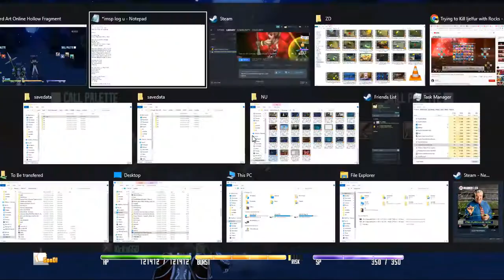ZDC NA SAO RE HF ソードアート・オンライン －ホロウ・フラグメント－ PC P253 MCZF20 CrystalC+E1st 2ABs&RoP&EBFreeze Glitch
ZDC NA SAO RE HF ソードアート・オンライン －ホロウ・フラグメント－ PC Part 253 Missed Classified Zone Floor 20 Crystal Chest + Easy 1st 2 Advance Bosses & Return of Partner and Enemy Battle Freeze Glitch

As I said before, here is the Floor 20 Crystal location and I finally take on most of the Advance bosses starting from now. Note for the Volcano boss. Hit him in the back for higher stun locking chances